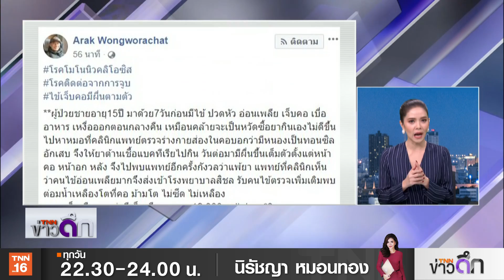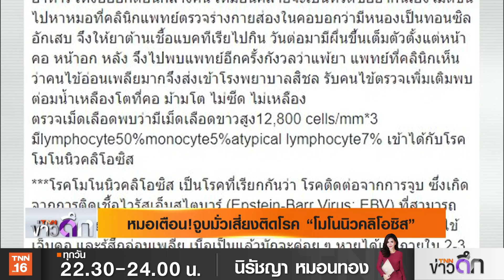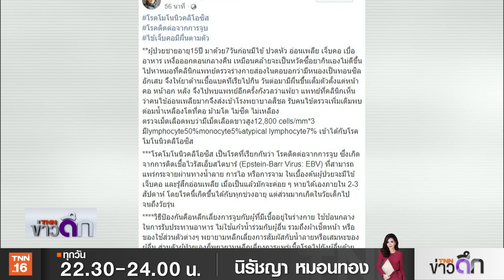หมอเตือน!จูบมั่วเสี่ยงติดโรค“โมโนนิวคลิโอซิส” | 22 ม.ค. 63 | TNN ข่าวดึก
ผอ.โรงพยาบาลสิชล โพสต์ภาพผู้ป่วยวัย 15 ปี มาพบแพทย์ด้วยโรค "โมโนนิวคลิโอซิส" หรือโรคติดต่อจากการจูบ  โดยจะมีผื่นขึ้นเต็มตัว ปวดหัว และมีไข้สูง